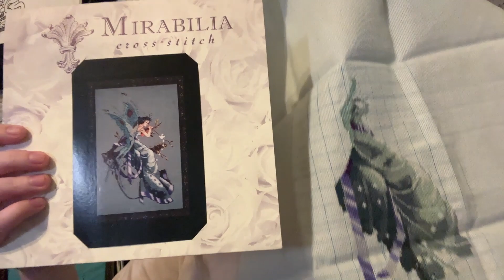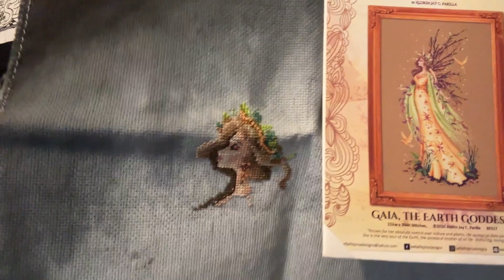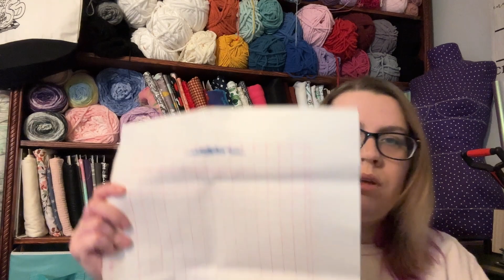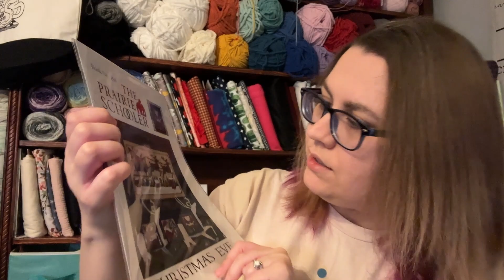Flosstube #11: 2024 WIP Parade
--WIP Info
Mom's House artist - SuRaj Renuka

Dark Queen of the Earth by Autumn Lane Stitchery

Of Dragons and Apples by QuaternionCreations

Pixel Dragon Adventure SAL by FlossyFoxShop

Gamer Skills - Foraging by FlossyFoxShop

Stardew Valley Christmas by GlitchStitchAU

Galaxy D20

Evening Stroll by Autumn Lane Stitchery